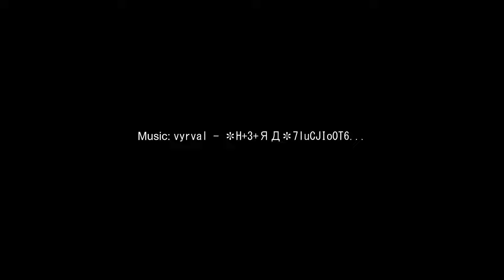Lillia & Yuumi EPIC COMEBACK FROM 6K GOLD DIFF (ft. Nacia) [League of Legends]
vyrval - ✻H+3+ЯД✻7luCJIo0T6...